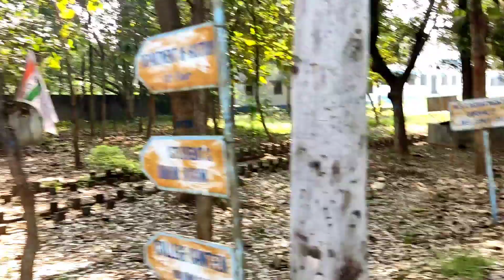first day college a|college video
college students